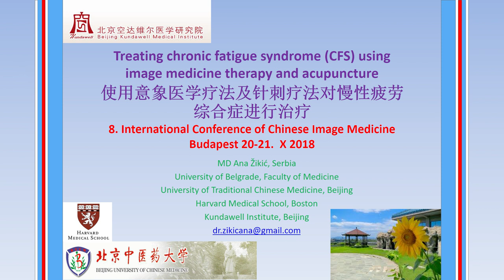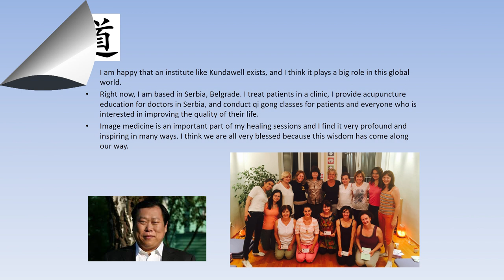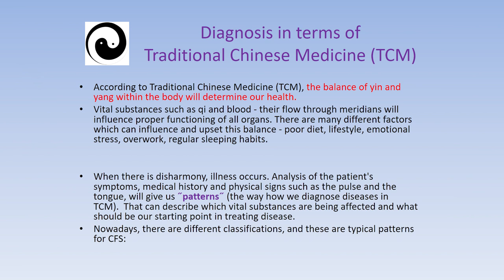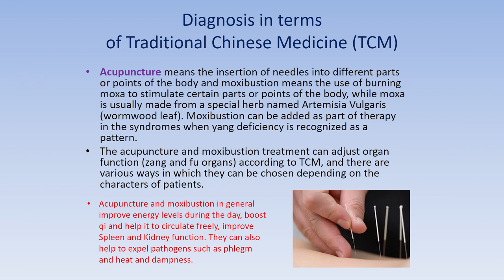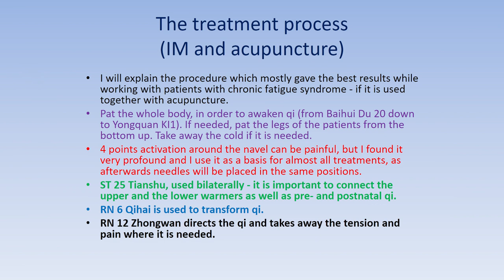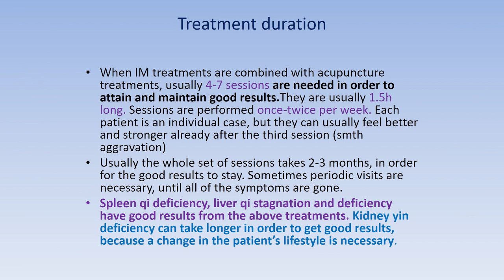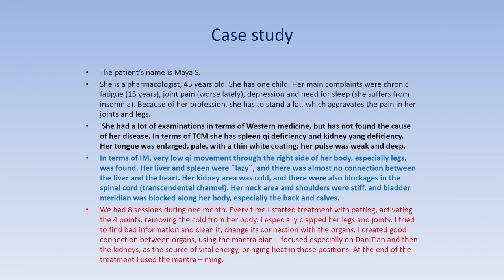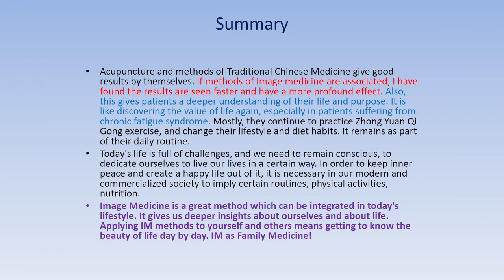Treating chronic fatigue syndrome (CFS) using Image Medicine therapy and acupuncture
The report on the topic: "Treating chronic fatigue syndrome (CFS) using Image Medicine therapy and acupuncture". The report of MD Ana Žikić, Serbia, the University of Belgrade (Serbia), Faculty of Medicine, University of Traditional Chinese Medicine (Beijing), Harvard Medical School (Boston), Kundawell Institute (Beijing).

VIII International Conference on Chinese Image Medicine. Budapest (Hungary), October 20-21, 2018.